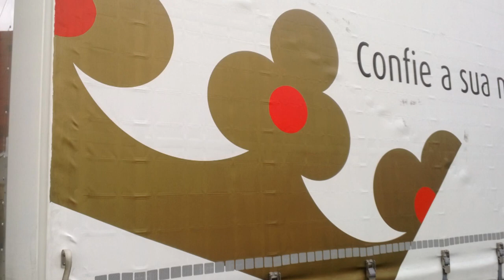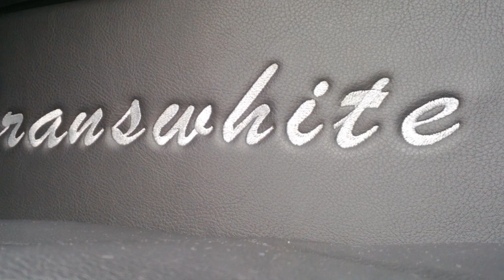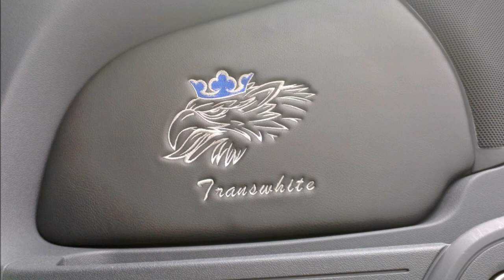Scania R560 V8 Transwhite Portugal Special + Sound! (HD)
This Scania R560 comes from Portugal, I've see this on in Rijen, The Netherlands. Thanks to the drivers !